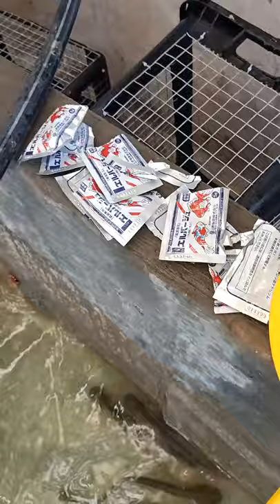UBAT LUKA PADA IKAN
Assalamualaikum terimakseh karena telah menonton video ini... SEMOGA bermanfaat